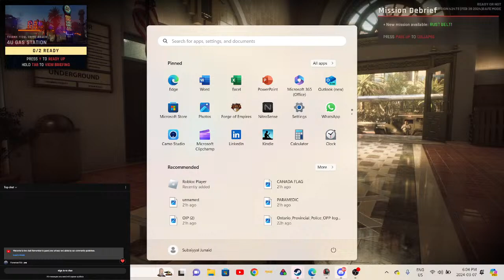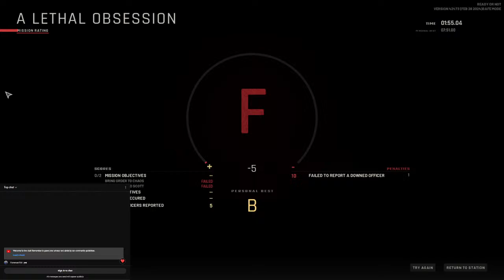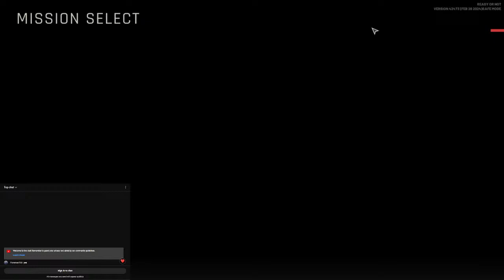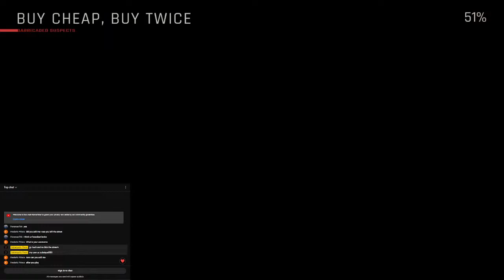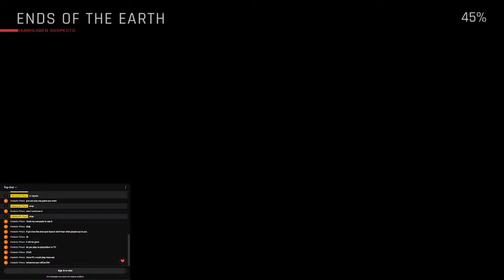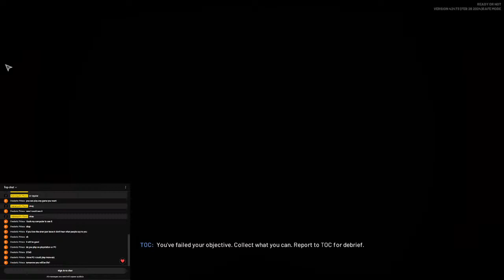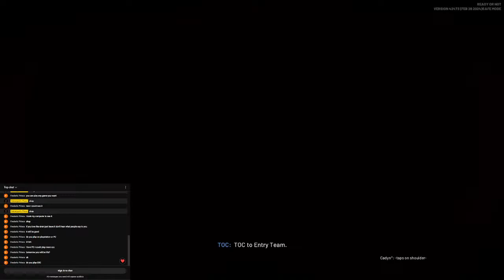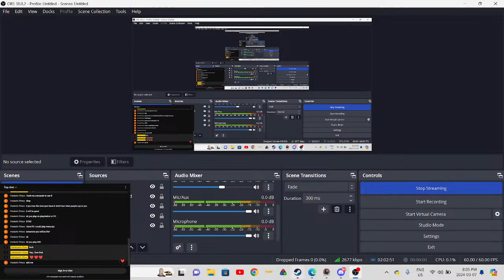PLAYING READY OR NOT WITH MY BEST FRIEND (FOREMAN) *LIVE*